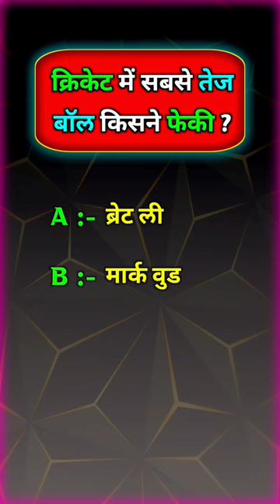Copy Bowling Action In Cricket 🧐| Shoaib Akhtar | Mystery Books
Copy Bowling Action In Cricket 🧐| Shoaib Akhtar | Cricket | Fast Bowling | Mystery Books

• cricket
• fast bowling
• shoaib akhtar ki bowling
• fast bowler
• gm bat
• shoaib akhtar fastest ball 161.3
• akhtar bowling
• cricket shorts
• best swing bowling in cricket
• how to fast bowling in cricket
• mystery ball
• shoaib akhtar
• shorts
• cricket mystery
• cricket practice
• cricket shot
• duniya ka sabse fast bowler
• fastest ball in cricket history
• sabse fast bowler
• fastest bowler in ipl 2024
• fast bowlers in cricket
• ipl
• ipl live
• cricket live
• cricket video
• cricket highlights
• cricket updates
• mystery books
• mystery
• books
• fastest ball in ipl
• fast bowlers in ipl